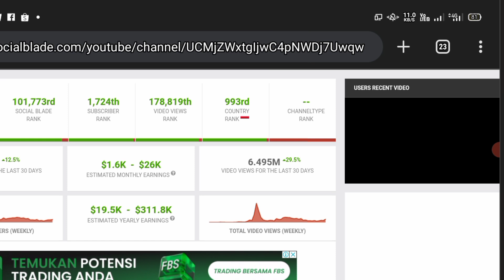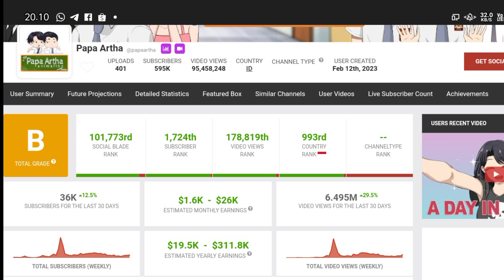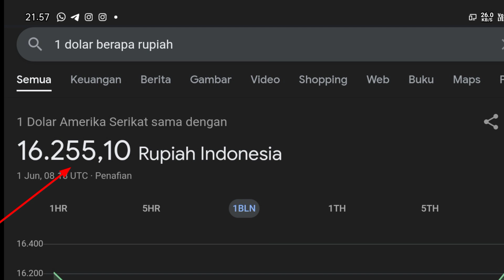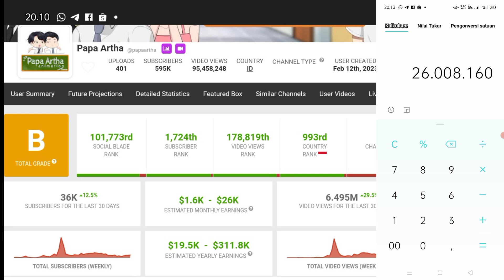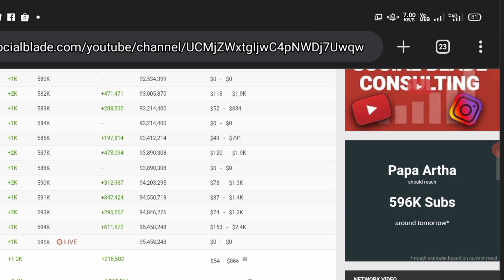Amazing😱🤑💲!!! Gaji YouTube Papa Artha Terbaru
di video kali ini channel kepoin gaji YouTube akan update bongkar gaji YouTuber  dengan nama channel Youtubnya Papa Artha
Papa Artha
KEPOIN GAJI YOUTUBE
Gaji Bupati
Gaji Brimob
Gaji capcut
Gaji DPR
Gaji dokter
Gaji dosen
Gaji evos
gaji youtube
gaji youtuber
Gaji mesin
Penghasilan YouTuber
Penghasilan tambahan
Penghasilan tiktok
Penghasilan YouTube
terbaru
Penghasilan YT
Pendapatan YouTuber pemula
Pendapatan YouTuber
Pendapatan nasional
Pendapatan perkapita
Pendapatan tiktok
Pendapatan gojek per hari
Pendapatan YouTube